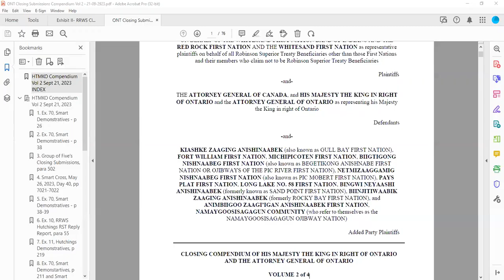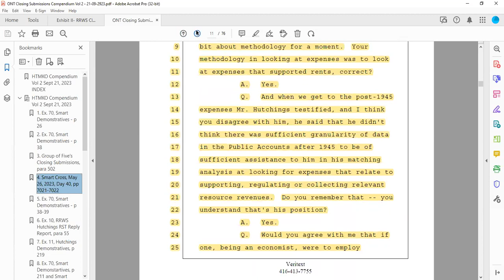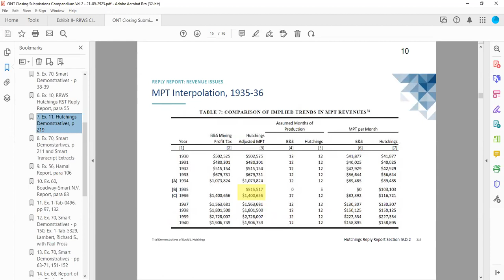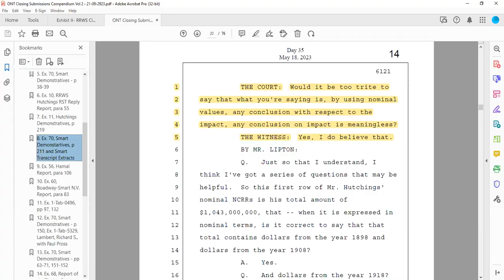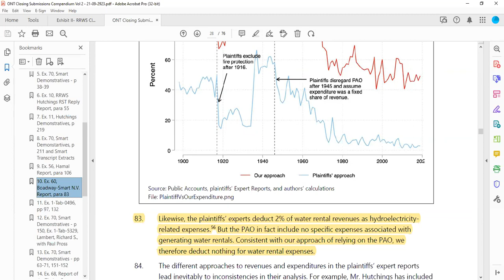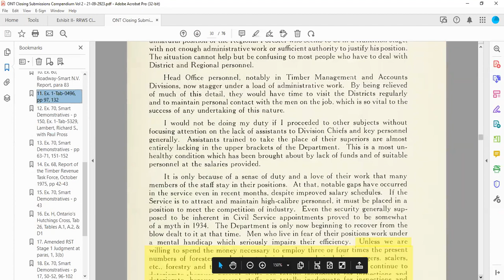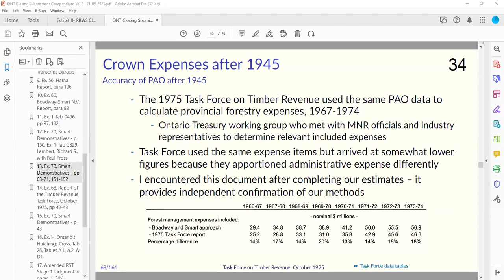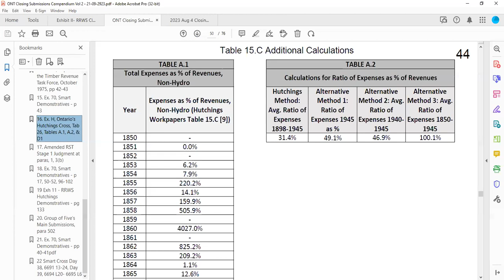125 Red Rock et al v. AG Canada et al - Trial Day 66 - Part 1 of 2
Defendant – Attorney General of Ontario and His Majesty the King in Right of Ontario’s closing submissions continue.